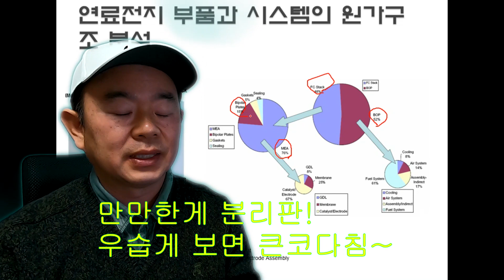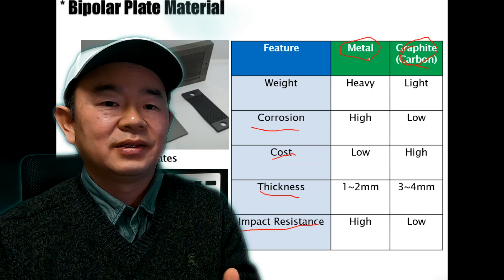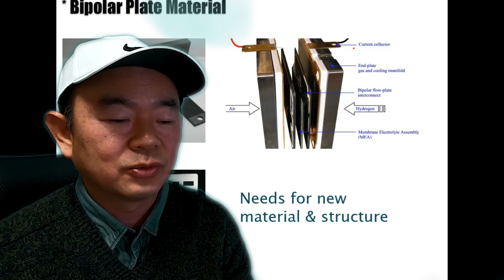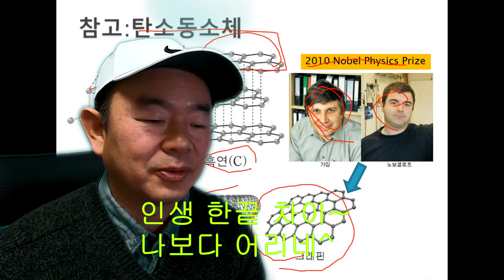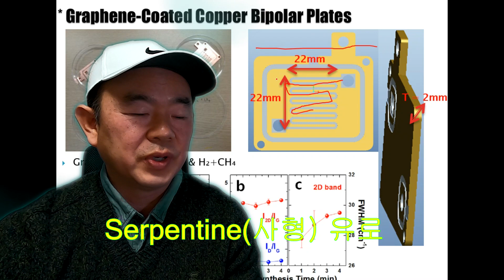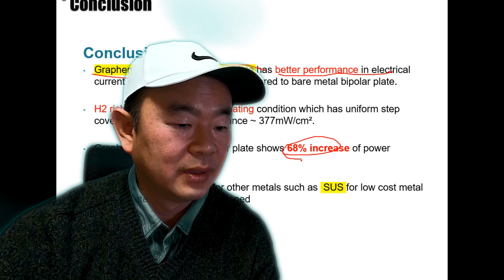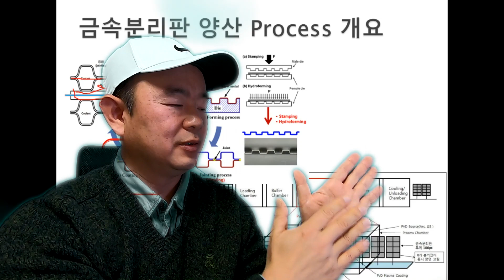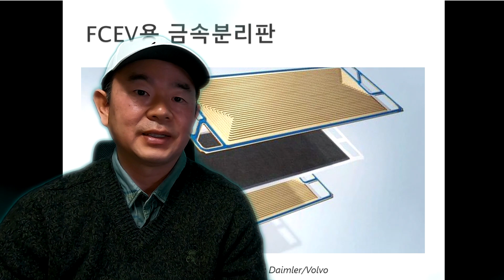넥쏘가 비싼 이유, PEMFC금속분리판에 대해 알고 싶쥐?[ What is metal bipolar plate of PEMFC?]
PEMFC 분리판 (Bipolar plate/ Separator)에 대해 살펴봅니다.
PEMFC스택의 구조와 금속 분리판의 역할, 소재와 제조 공정에 대해 알아봅니다.
또한 최근 개발중인 그래핀 (Graphene) 코팅 금속분리판에 대하 연구 결과를 소개하며 차세대 금속 분리판의 코팅재료로서 가능성을 알아봅니다.

Take a look at the PEMFC metal  Bipolar plate/ Separator.

Learn about the structure of the PEMFC stack, the role of the metal separator, and the material and manufacturing process.

In addition, we introduce research results on graphene-coated metal separators developed by XFC Inc and explore the potential as a coating material for next-generation metal separators.